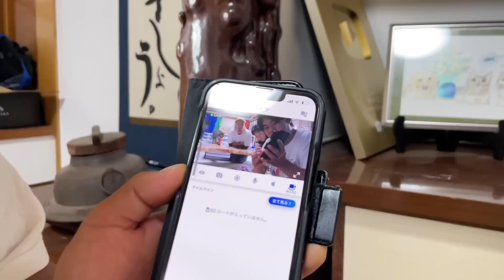ペットカメラを設置してみたら・・・？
ゴールデンレトリバーのまるくんと、三毛猫のまりもちゃんの日常動画です